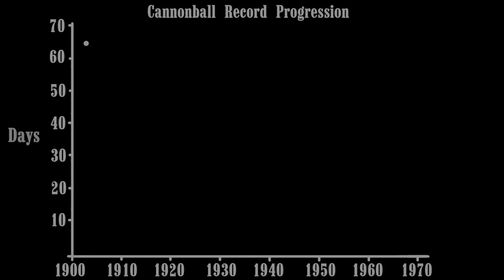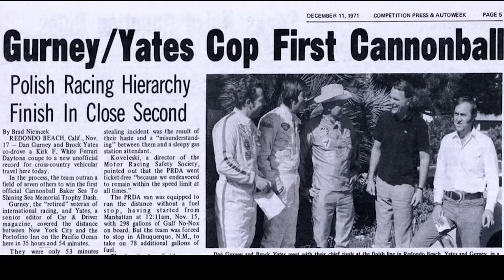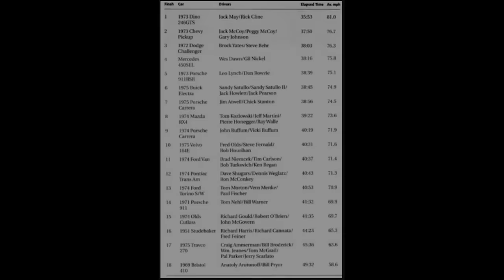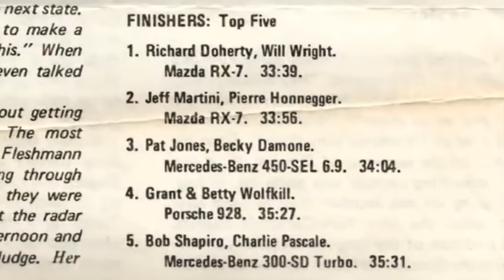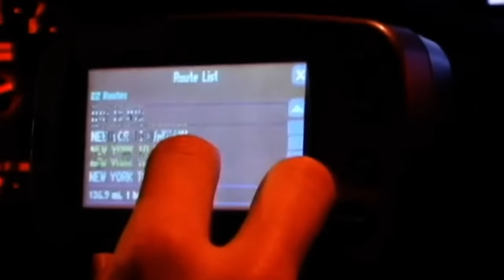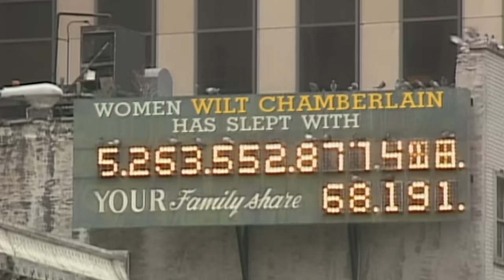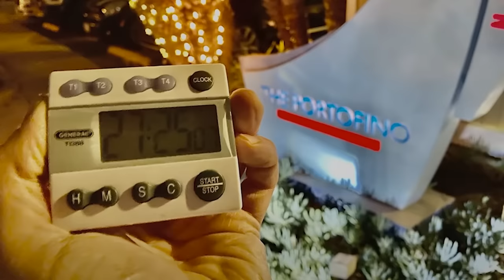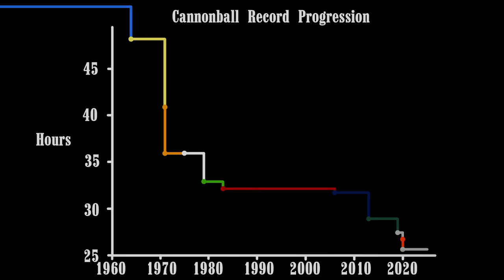The Real Story of the Illegal Street Race across America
This story covers the 120-year story of the secret, illegal, transcontinental race across the country, the Cannonball Run. From New York to California, drivers have employed all kinds of creative tactics to maximize speed while minimizing run-ins with the police and traffic.

Mistakes in the video:
-The Ferrari pulled over 3 times within 5 miles was a Ferrari 308*, driven by Mark Pritch and Bill Cooper

If you want to learn more, these are some incredible resources!
Books (Brock Yates - Cannonball!, Alex Roy - The Driver, Ed Bolian - FOR THE RECORD)
Docs (32 hours 7 minutes, APEX - The Secret Race Across America)
Youtube (VinWIKI, Tedward, Arne's Antics, switchcars, and so many others!)

Fred Mug - Social
Fred Mug - Mints
HOME - Puzzle
Fred Mug - Agility
Chris Doerkson - Night Running
HOME - Still Life
HOME - Head First
Chris Doerkson - Spacebound

Chapters:
00:00 Introduction
01:15 The Early Days
02:00 Erwin "Cannonball" Baker
03:14 A New Challenger
03:42 The Cannonball Run
19:24 The Movie
21:01 The US Express Races
23:16 Alex Roy
33:08 Richard Rawlings
37:01 Ed Bolian
39:42 Arne and Doug
42:57 Captain Chaos
44:35 Retaking the Record
47:31 Other Records
48:03 Legacy

If you are or represent the copyright owner of materials used in this video and have a problem with the use of said material, please contact me via my email in the "about" page on my channel. Thanks!